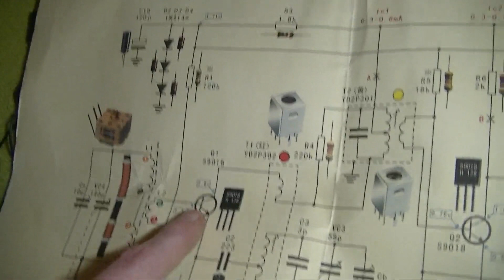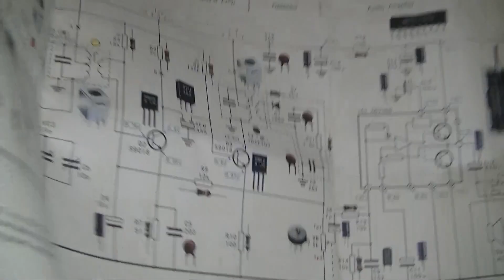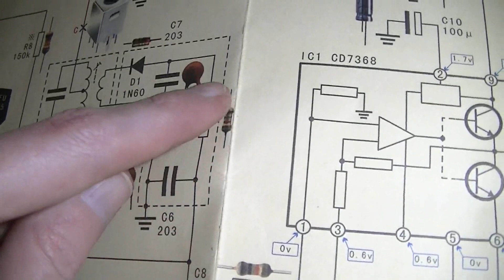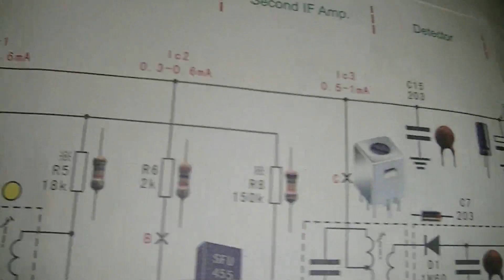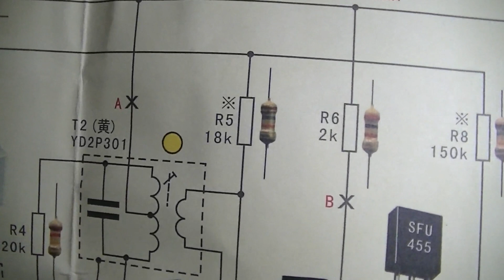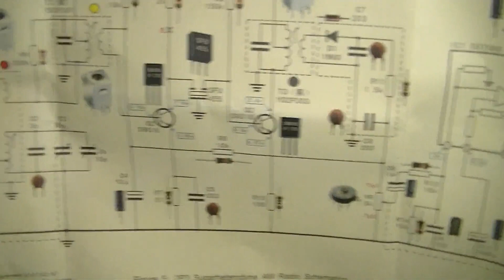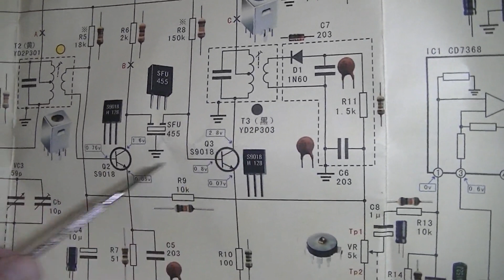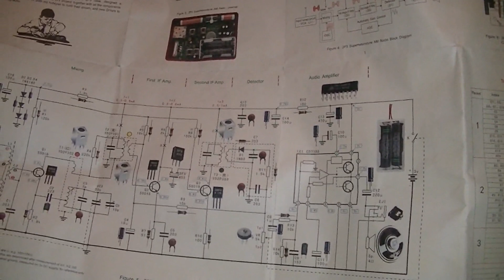2P3 Superheterodyne AM Mittelwellen Radio reparieren - eflose #982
Das Radio habe ich von Stefan0719 zum Geburtstag bekommen. Danke für das Superheterodyne AM Mittelwellen Radio, ich habe den Fehler gefunden warum die ZF-Verstärker schwingen und einrasten.